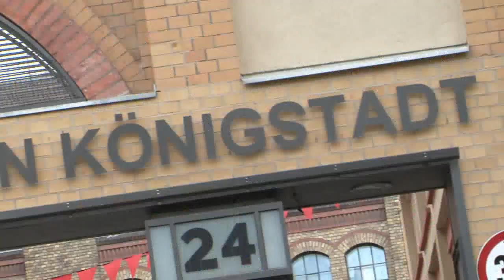Die "Rock im Grünen" - Party zur Fête de la musique 2010 [RiGTV]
Zur diesjährigen "Fête de la musique" in Berlin präsentieren EMGERGENZA zusammen mit dem Rock im Grünen e.V. im Jugendhaus Königstadt eine eigene Bühne.

LineUp: Apples in a Moshroom, Kolumbus Kill, Novochild, Werner Krauss